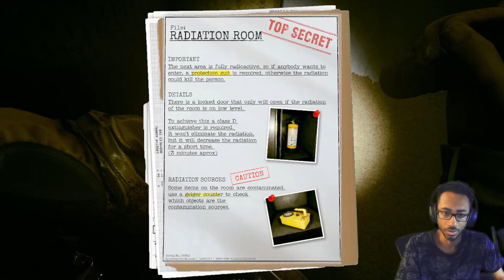The Backrooms is becoming too realistic - Inside The Backrooms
The Backrooms, a common phenomenon every human goes through atleast once in their life and Billy boy and I just happened to have gone through it today... sadness

\GAME\ -
Inside The Backrooms
Stream Come Around (feat. Kelyn Johnson) on these platforms!